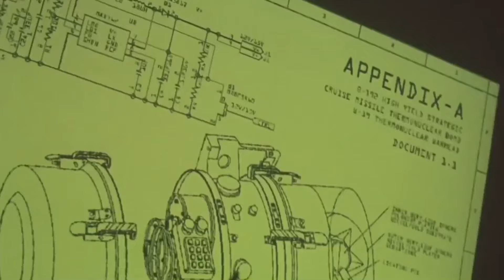ANCIENT Humanoid Species Try TO Steal All GOLD And Resources From Earth And Make Human Their Slave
Storyline -

Credits-
Directors - David Pastor and Alex Pastor
Writers - David Pastor and Alex Pastor
Stars - Quim Gutierrez and Jose Coronado and Marta Etura